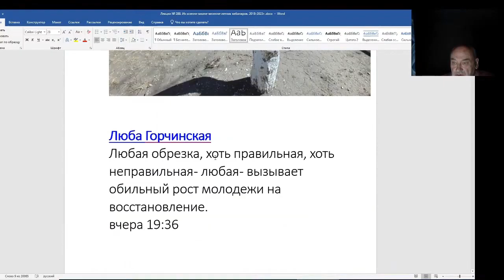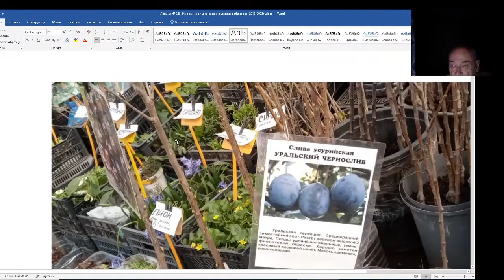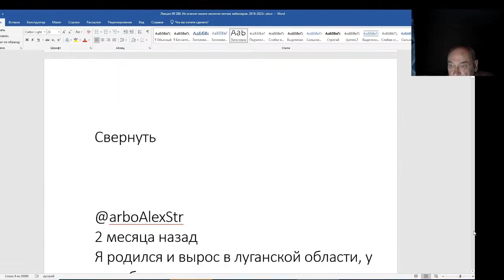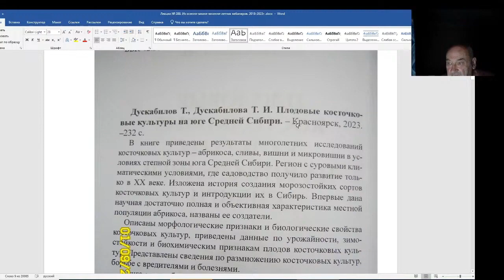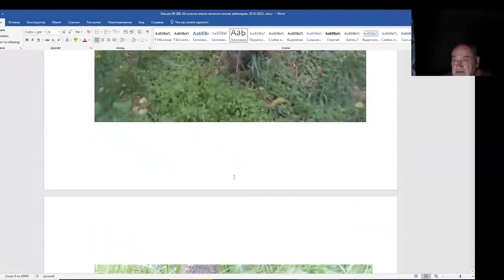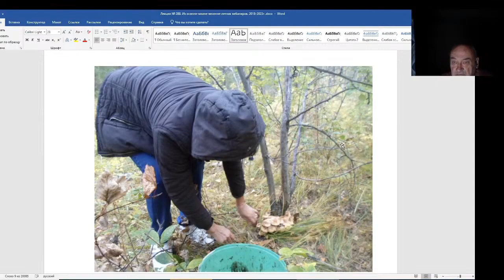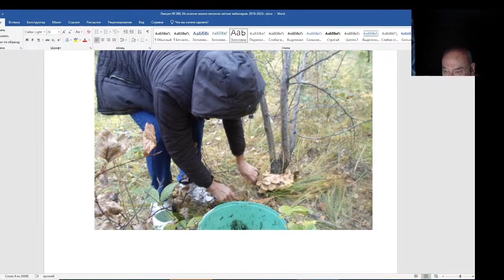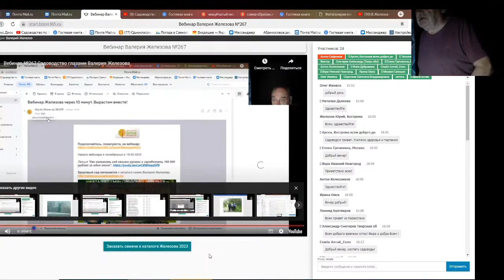Железов Валерий. Вебинар 288. ч. 3. Коротко о разном.